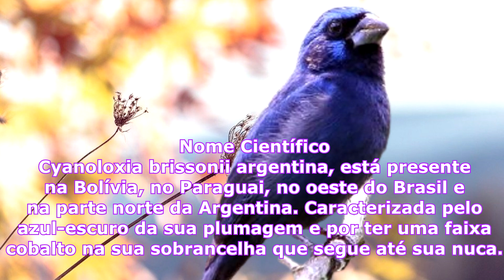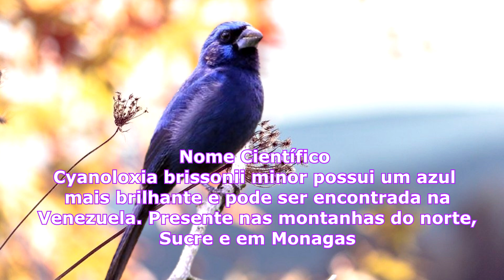Toda espécies de azulão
conheça as variedades de espécies de azulão e seus cantos
Também é conhecido pelos nomes de azulão-bicudo ou bicudo-azulão, azulão-do-nordeste, azulão-do-sul, azulão-verdadeiro, azulão-da-mata (Sul do Piauí), guarundi-azul, gurandi-azul, gurundi-azul e tiatã.